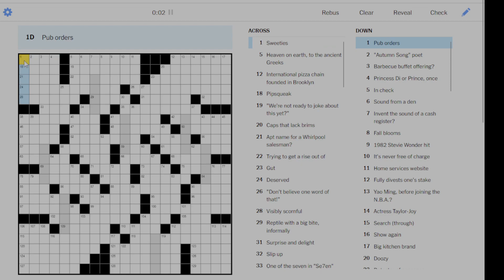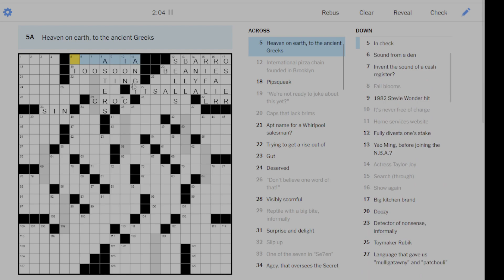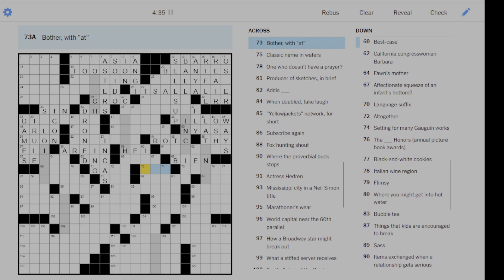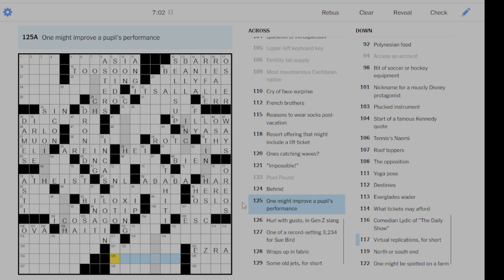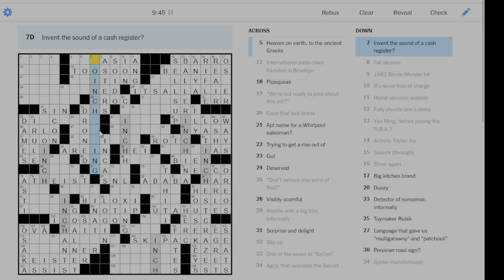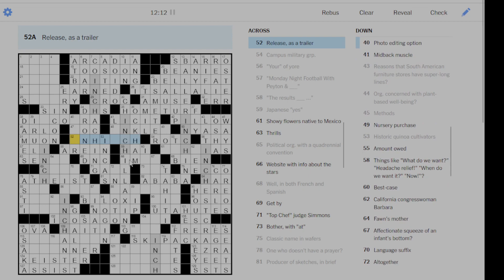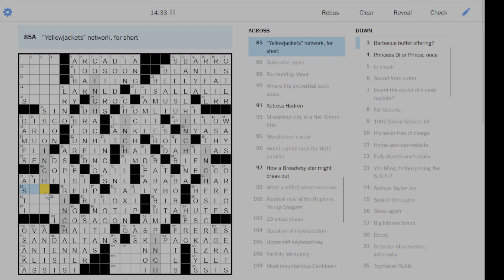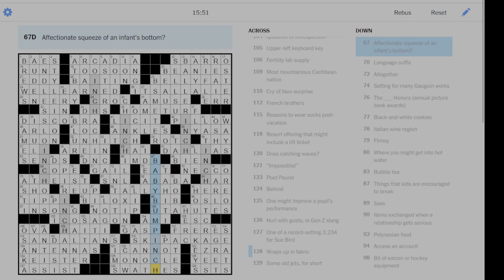Solving the New York Times Crossword: 11-26-23 (Sun.)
Solving the Sunday New York Times Crossword, November 26, 2023
Puzzle is Growth Spurts by Adam Wagner and Michael Lieberman